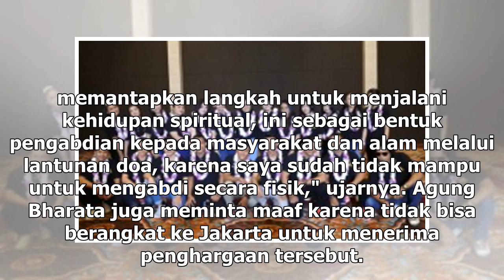Suara Media | Mantan Bupati Gianyar Raih Penghormatan Satya Lancana Karya Bhakti Praja N